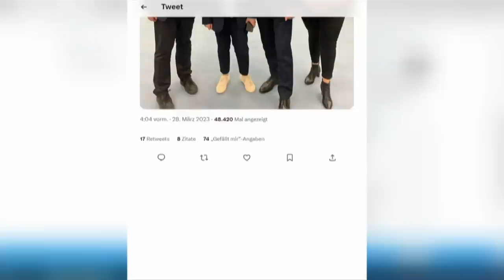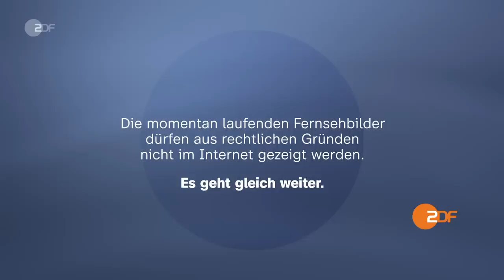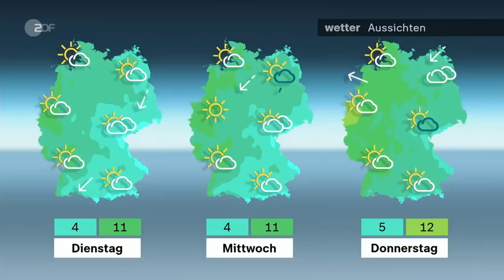heute journal vom 02.04.2023 Kindergrundsicherung, China-Politik, Ocean Race (english)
Die Europäische Union will ihr Verhältnis zu China neu ausrichten. Als Reaktion auf die offensive Wirtschaftspolitik des Landes wolle man sich in Zukunft weniger von den Rohstoffen der Volksrepublik abhängig machen. Mehr dazu und weitere Nachrichten des Tages im heute journal.

English Subtitles
Today's topics: Lines drawn - Traffic light coalition argues about basic child benefit; Clear boundaries - EU discusses new China strategy; Critical eye - 60 years of ZDF and media debate.

00:00 Vorspann

00:12 Unklare Finanzierung der Kindergrundsicherung
Weiter Streit in der Ampel-Koalition: Von Bundesfinanzminister Lindner kommt eine Absage an Mehrausgaben für die im Koalitionsvertrag vereinbarte Kindergrundsicherung.

05:32 EU plant neue China-Strategie
Europa will mit neuem Werkzeug reagieren: Das Risiko von der Abhängigkeit von Rohstoffen aus China soll minimiert werden. Die EU will sich gegen Chinas Auftreten wehren können.

12:05 60 Jahre: Das ZDF in der Kritik
Live-Ereignisse und Katastrophen, Berichte über menschliche Herausforderungen gehören zum Kerngeschäft des Fernsehens. Wie steht es in der Mediendebatte um das ZDF?

21:32 Ocean Race: Team Malizia gewinnt Königsetappe
Das deutsche Team um Skipper Boris Herrmann gewinnt die dritte und schwierigste Etappe der Segel-Regatta Ocean Race. Von Kapstadt an Australien vorbei um Kap Horn nach Brasilien.

25:19 Der aus:blick in die kommende Woche
Am Montag will die Berliner CDU mit der SPD einen Koalitionsvertrag vorlegen. Die Nato-Außenminister treffen sich am Mittwoch in Brüssel - auch zum Umgang mit China und Russland.